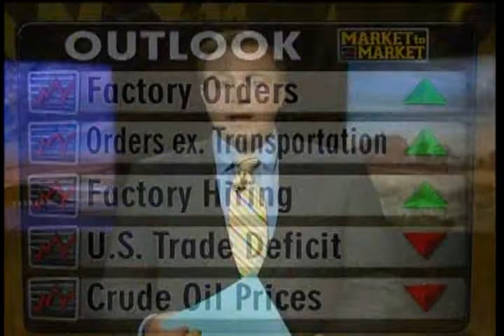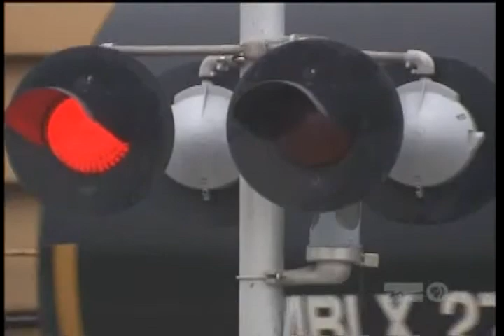Lawsuit over Fracking chemicals on Federal Land